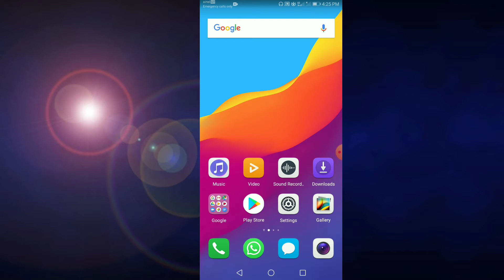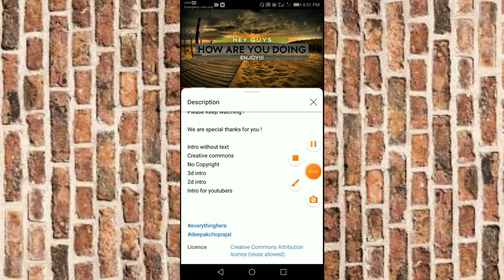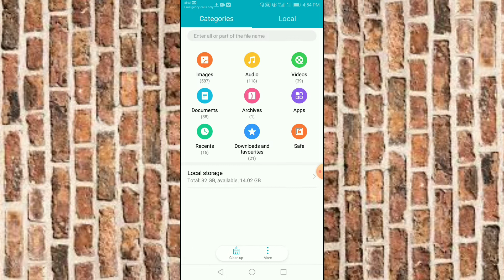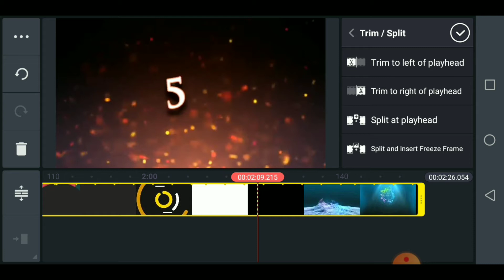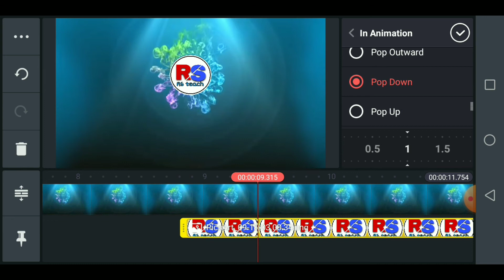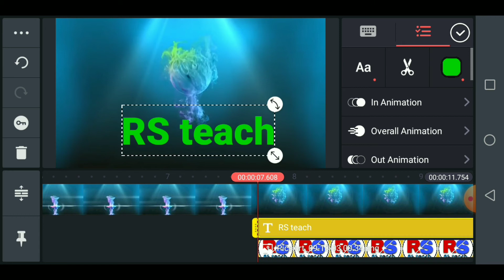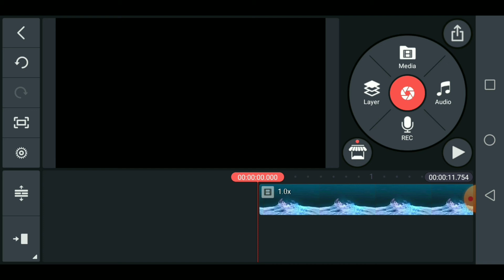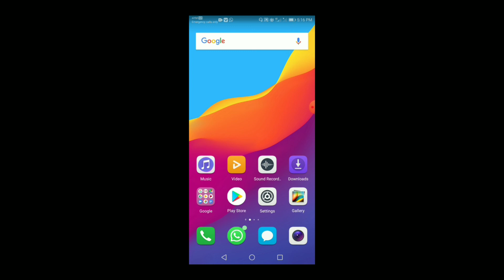How to make intro for youtube videos | Create By Kinemaster | No Copyright Intro kaise Banaye